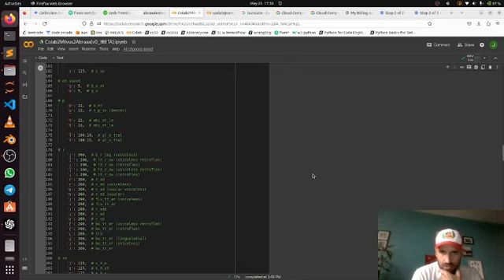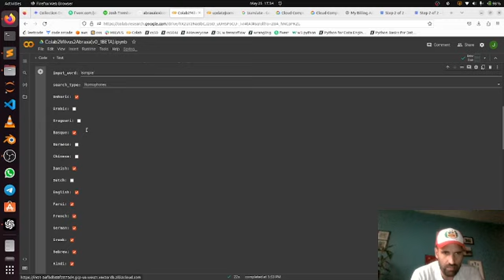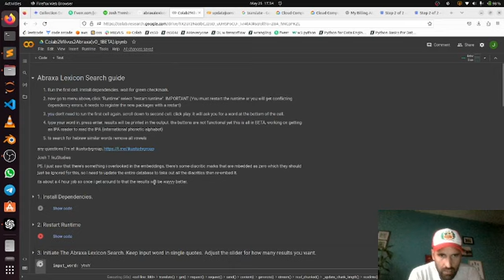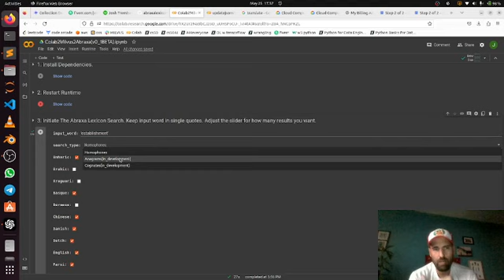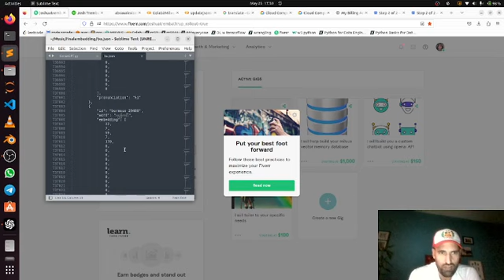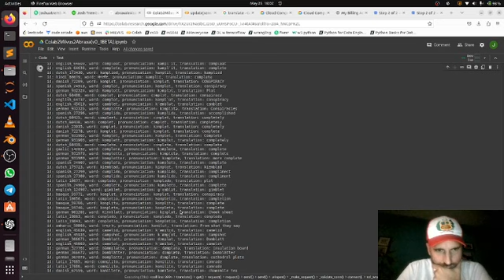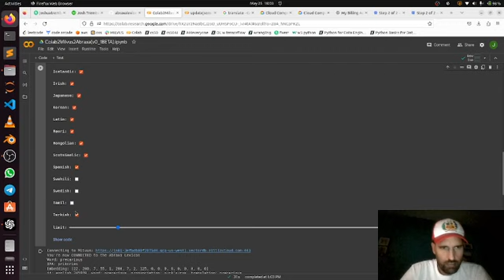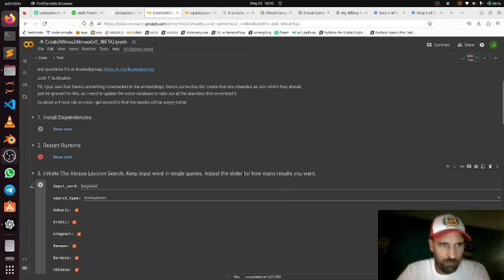Abraxa Lexicon Demo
just posting for my fiverr and upwork to show some projects i've been working on.

abraxa lexicon could be better but I have to call it good for now, it was a massive undertaking.  and surely there are probably easier methods to do what it does.

I'm already thinking of ways to fully start from scratch with it and make it hyper effective without any database but its a rather large dataset, and I would love to completely perfect this project and offer it to linguistics researchers in a future final form.

but I just don't have time or resources to do what I want to do with it at the moment.

If anyone is interested in sponsoring the research project lmk, I could use a few hundred bucks to pay my rent, my sweet girlfriend is paying both of our rent right now and she isn't really set up to do that.

yeah I'm working on projects to learn more about modern toolsets, but with no pay and I think the season for that is over, I need to find some kind of income as a foreigner in south america.  I might teach english or something.

but I would much rather stay in the realm of computer science day to day, because I want to be able to build excellent games in the future, and I have a million things to learn, languages like rust, and frameworks.  the learning never ends.

but I am stoked about this project.  abraxa supports 28 languages, and its current function is to find homophones across languages.

future functions if I ever get to it, will be to upload all languages and find undiscovered cognates across languages, especially from the new world to the old world.

if I get a small income doing some tasks I will definitely keep working on the idea, but until then, this is its current form.

this is a demo.  to mess around with it, you can try it out at